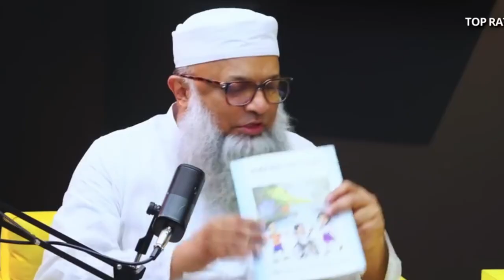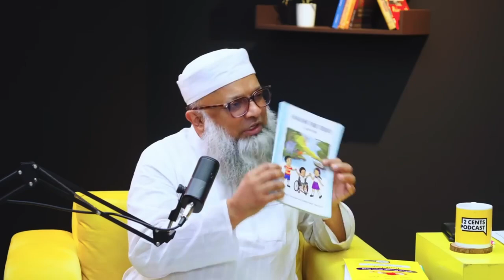শিক্ষক যদি ইংরেজিতে দুর্বল হয়ে তাহলে বাচ্চাদের শেখাবেন কীভাবে?